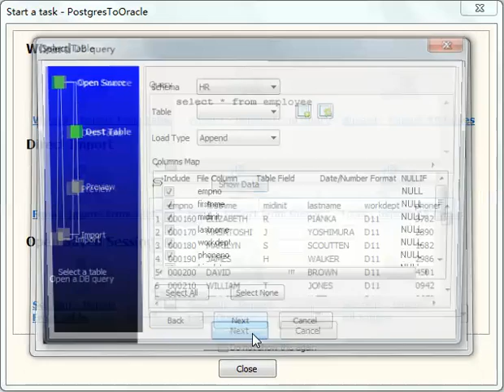Export PostgreSQL query results to Oracle